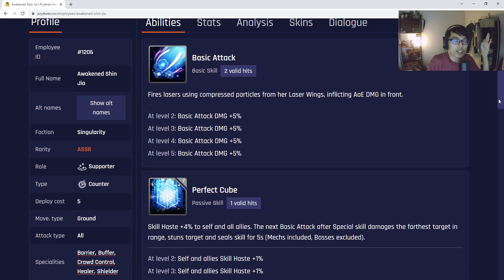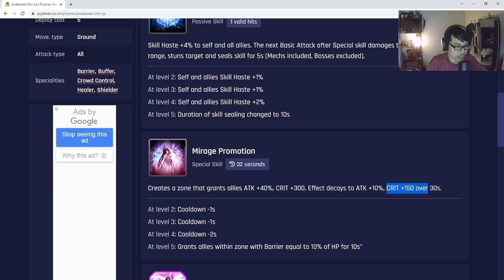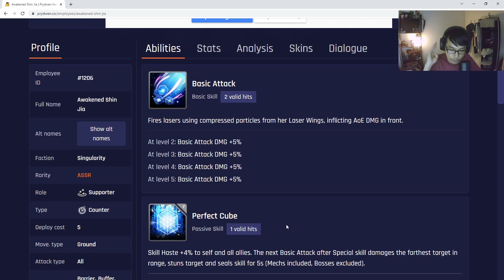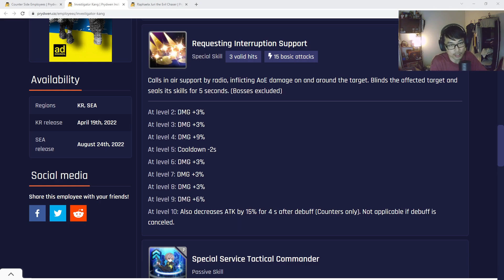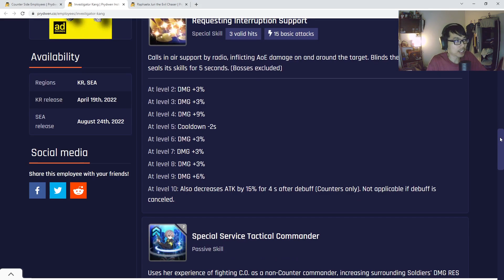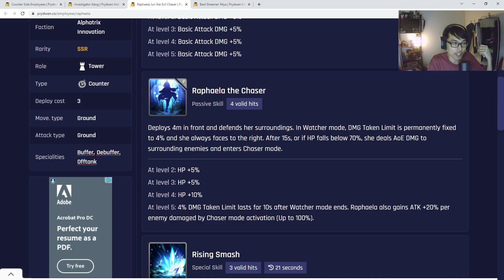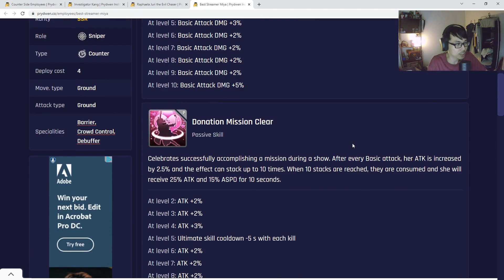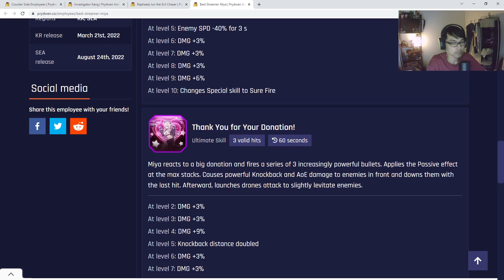AWAKENED SHIN JIA UPDATE! MUST PULL?!? | CounterSide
Let's talk about Awakened Shin Jia alongside with all the other characters coming in SEA (End of August).